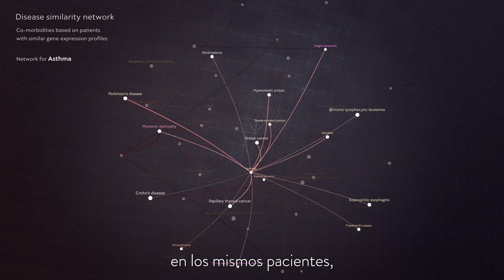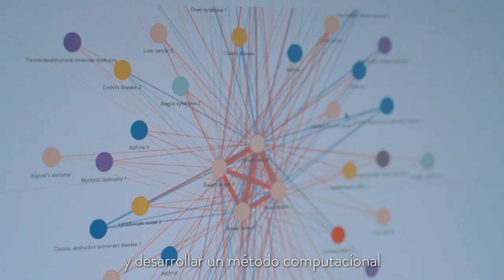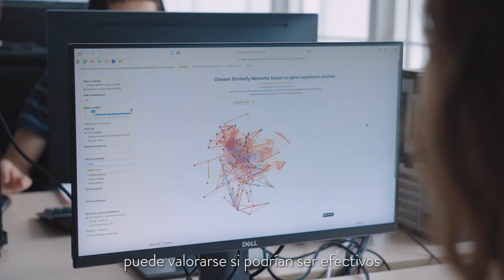Método computacional para relacionar el cáncer de mama con otras enfermedades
Comprender las interacciones entre el cáncer de mama y sus comorbilidades es vital para mejorar la atención a las pacientes.

Un estudio realizado en el BSC introduce un método novedoso que utiliza datos de ARN-seq para analizar redes de enfermedades e identificar los mecanismos moleculares que subyacen a las comorbilidades de forma sistemática.

Esto ha de permitir tratamientos más personalizados y efectivos.

Para hacer esta investigación la supercomputación y la IA es imprescindible.

Lo explican la investigadora del BSC Beatriz Urda y el Director del Departamento de Ciencias de la Vida, Alfonso Valencia.